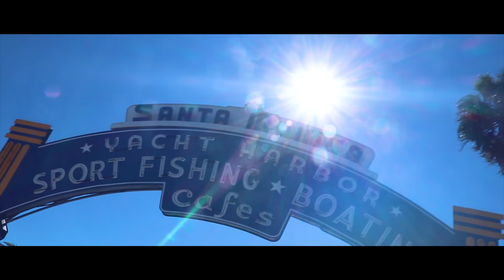Dane Ferguson - On the Inside (Official Music Video)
Directed, shot, and edited by Devin Spahn.
Cicada footage by Nick Smarto.